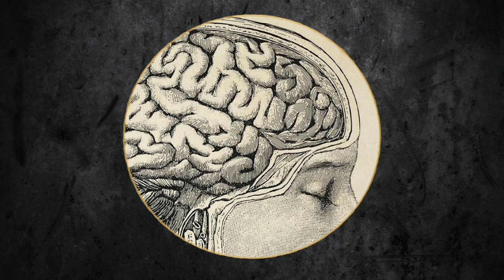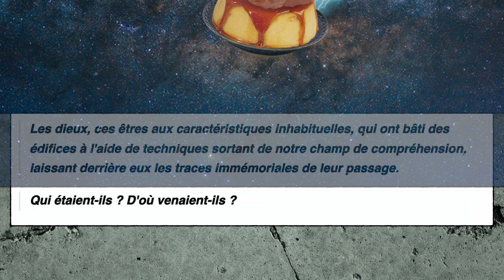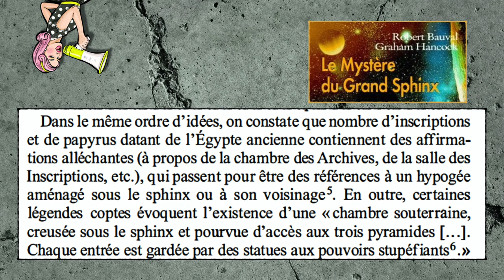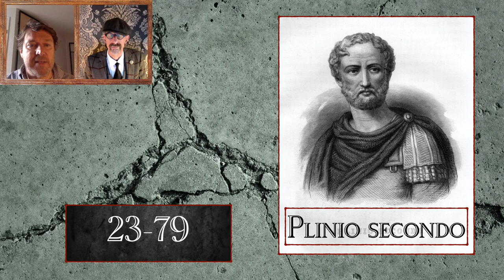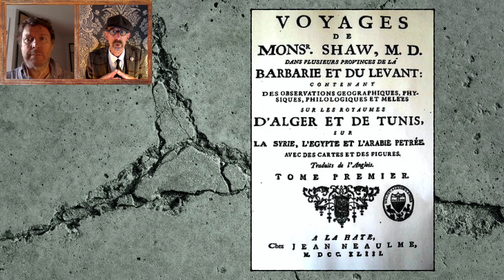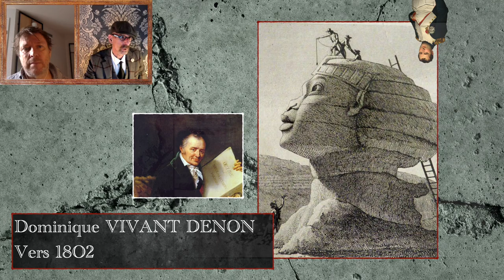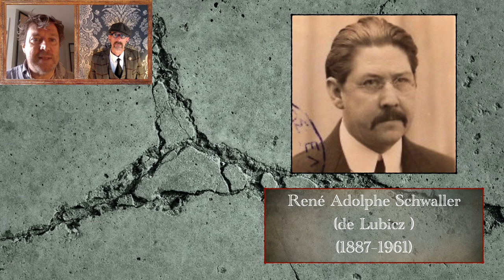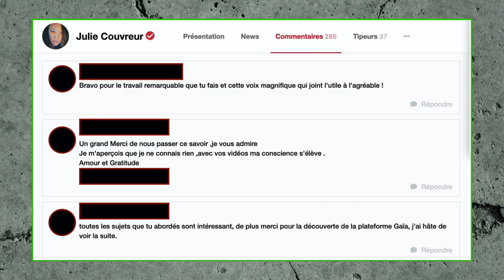Julie Couvreur du mythe à... la légende,en passant par le plagiat. Chapitre 1 sur 3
La YouTubeuse Julie Couvreur présente de très nombreuses vidéos dans lesquelles elle entend nous dévoiler “une autre réalité”. Une telle ambition mérite que nous nous penchions dessus.
Sur cette chaine, nous effectuons un travail de vérification que nous essayons de rendre le plus rigoureux possible.
Nous l’avons fait.
Et vous n’allez pas être déçu.
Julie Couvreur nous dévoile- t-elle une autre réalité ? Ou bien son message a-t-il un but plus prosaïque  ?

C’est ce que vous allez voir.
Nous invitons  Julie Couvreur sur en avant les histoire.

Nous avons laissé des erreurs dans notre étude faites “à l'arrache”. Nous remercions donc Aurélien Rolland de sa lecture attentive et du signalement des erreurs.

Nous allons donc les vérifier et publier un post avec les correctifs nécessaires ainsi qu'une correction de l'article.

La vérification est essentielle. Dans la recherche, il faut accepter de se tromper pour progresser et accepter les vérifications et les corrections des autres.
A suivre dans le chapitre 3